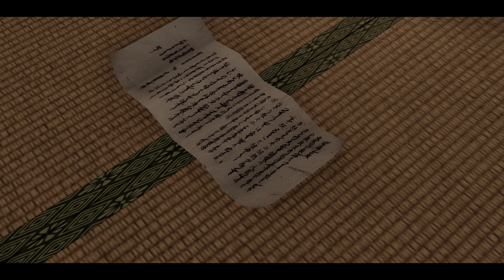009 | Like a Dragon: Ishin! | Feud Of The Ages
Publisher: SEGA